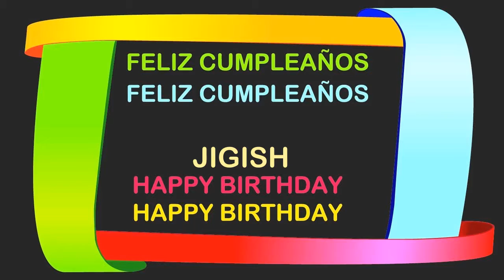Jigish Birthday Postcards & Postales